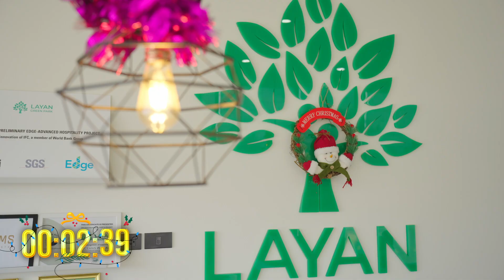С Новым Годом от команды Layan Green Park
С наступающим Новым Годом! У нас может не быть снеговиков, но зато есть великолепные пальмы. Они не только очаровывают своей красотой, но и утешают душу. Не забывайте, что Пхукет — прекрасное место для празднования Нового Года или даже для постоянного пребывания.

Пусть этот год принесет вам безграничный позитив, солнечные дни и дом, наполненный уютом и счастьем в каждом его уголке.

С теплыми пожеланиями, команда Layan Green Park! 🌴

Если у вас остались вопросы - пишите в комментариях или свяжитесь с менеджером: [WhatsApp]

О ПРОЕКТЕ
Преимущества:
- Высокие потолки, превышающие стандартные предложения от других застройщиков;
- Ландшафтный дизайн с обильным озеленением территории;
- Подземная парковка с лифтом для удобства жителей;
- Изысканная мебель от ведущих мировых производителей;
- Инновационная система очистки воды без использования хлора.

Кроме того, вы получите:
• Высококачественные материалы и долговечность вашего жилья;
• Высокий уровень комфорта;
• Значительное сокращение коммунальных расходов до 40%, подтвержденное сертификатом EDGE.

Первая фаза проекта включает дизайнерские апартаменты площадью от 30.32 м² по цене от 166 899 долларов США, с планируемой датой сдачи в 4 квартале 2023 года.

Вторая фаза — апартаменты площадью от 36.72 м² по цене от 164 999 долларов США, ожидаемая дата сдачи — 4 квартал 2025 года.